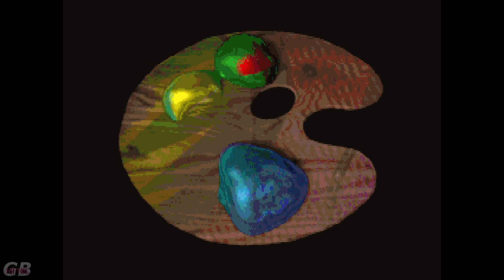Dos Madness | Rebel Runner - Operation Digital Code (1996) When a studio creates AAA Jank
But for real, Gamergate was against Corruption in the Gaming Media . That it thought, anything they say is the word of GOD . So much, that thanks to Zoe Quinn Scams that ruined lives, all this came to light. How Gaming Media, has a internal review clique, and it Gatekeeps what is :
- Genre,
- What game should be review bombed with bad PR to bankrupt a company,
- What fake footage to post to PR a game more to make it sell , even if its SHIT,
- What is a Game ,
- Blackmail publishers with Slander to get $$$ so they write a good PR,
- Push Fake Opinions to make its readers attack the dev on social media,
- Dictate what should be in a game and what Political Agenda a set game should be.

Simple put , it showed Gaming Media was a Mafia racket that blackmailed Developers with slander

And in 2024 SBI (Sweet Baby Inc ) started GamerGate 2.0... when after the Batman disaster , all info leaked they Blackmail and Slander devs . To force themselves on BIG AAA projects to push Political Propaganda . IF you don't hire them , then they will attack you on Socials\Slander you with hearsay\Attack your investors\Use friends in media to Slander you and your game .

And what info leaked all info ... all financial info ... all organization connections ... all

And like in 2014 when people started to fight this ... the Gamer Press answered , that Gamers are Dead ... since only a true GAMER listens ONLY TO THE GAMING PRESS FOR REAL INFO ABOUT GAMES ... same today in 2024 ... the new Normal

So what about this game ... well like with all games that SBI worked on , its Shit .